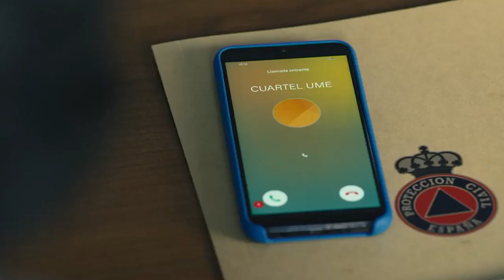Pues entonces ya podemos dejarnos todos la gilipollez en casa.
Apagón (Miniserie de TV 2022)
Rodrigo Sorogoyen, Raúl Arévalo, Isa Campo, Alberto Rodríguez, Isaki Lacuesta